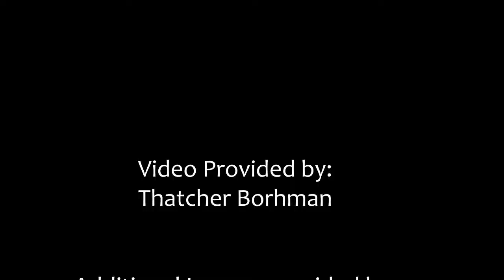Jose Galvan 139 Documentary Attempt #2